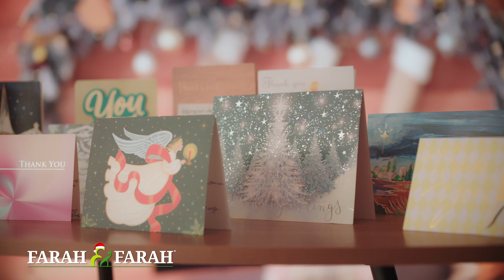Happy Holidays from the Farah Family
Happy holidays from the Farah Family to yours! We hope this holiday season is filled with fun, family, and great memories.

If you've been injured in Florida or Georgia and are seeking legal representation, call Farah & Farah at or visit our There is never a fee for your personal injury consultation.